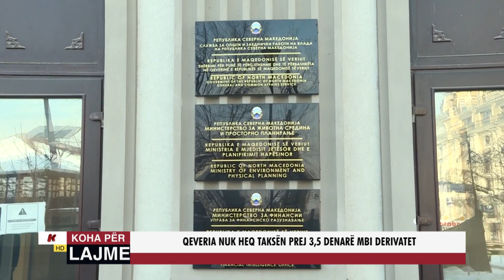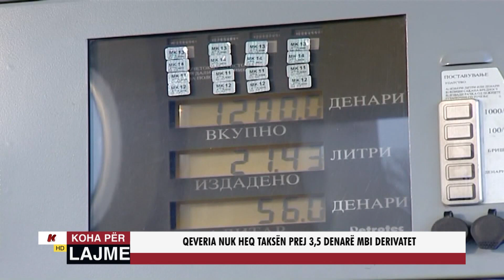QEVERIA NUK HEQ TAKSËN PREJ 3.5 DENARË MBI DERIVATET